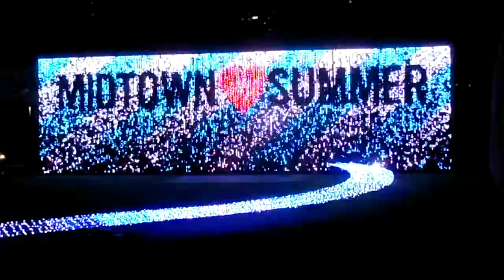DSCF4221東京ミッドタウン20150819 SUMMER LIGHT GARDEN